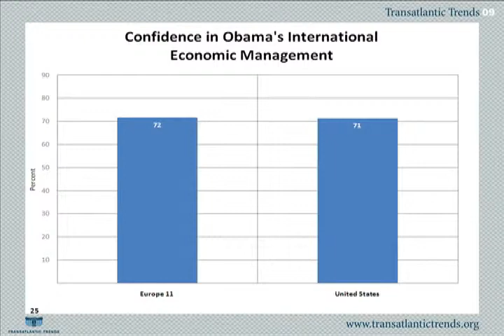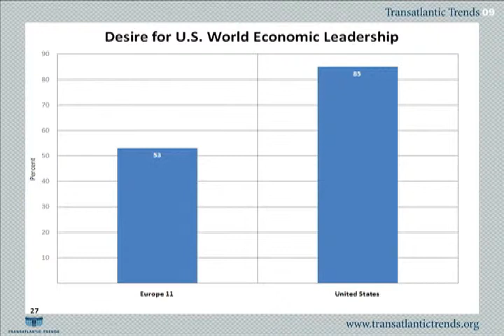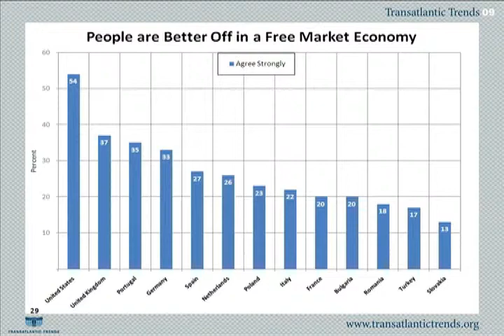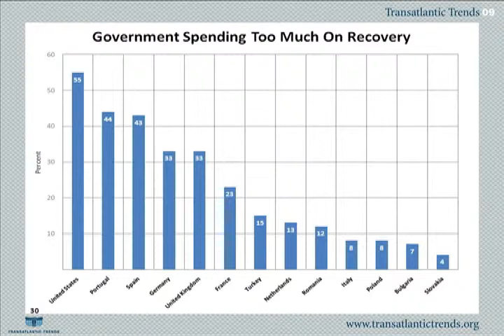The Dog that Did Not Bark: The Economy